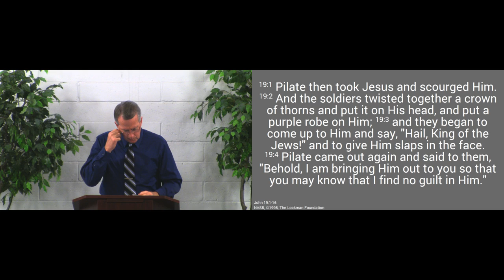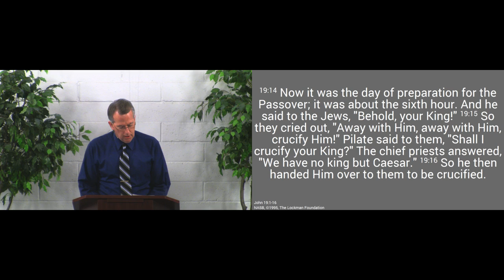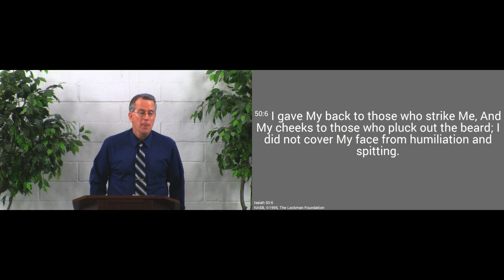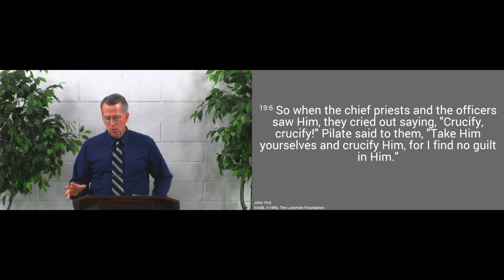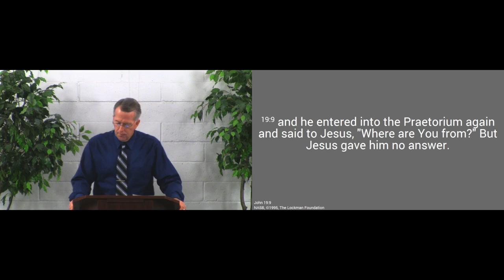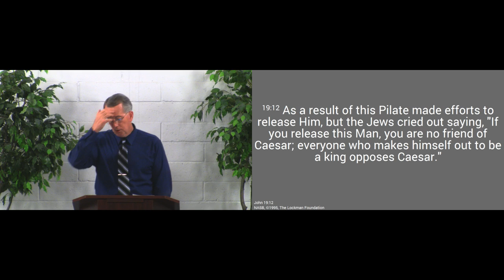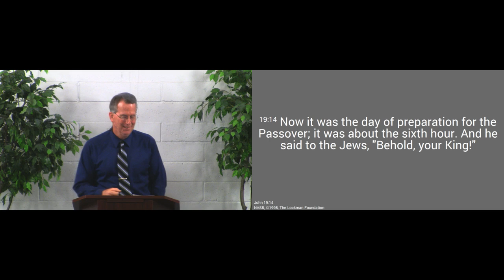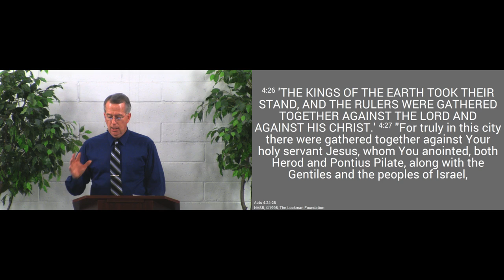160814pm - Jesus Suffers Injustice from Pilate - John 19:1-16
Jesus suffered injustice at the hands of Pilate for us.